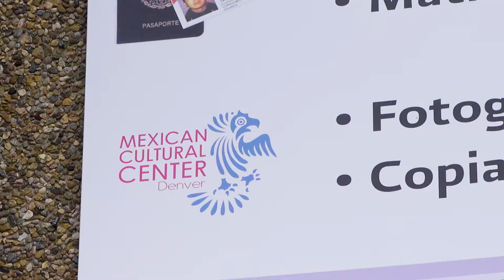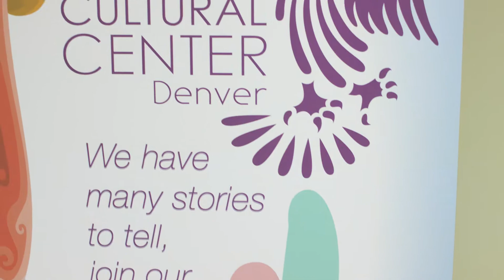2017 Denver Mayor's Awards for Excellence in Arts & Culture: Impact Award – Mexican Cultural Center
The Mexican Cultural Center was established in 1992. Evolving over the last twenty-five years, the MCC has developed a variety of cultural and educational programs designed to increase awareness and highlight the importance of Mexican culture in the United States, particularly in Colorado. The MCC serves to promote and enhance the perception of Mexican culture and people through travel, cuisine, art, music, handcrafts, cultural events and education. The MCC focuses on being one of Colorado’s major transformational agents through educational experiences and programming based on inclusiveness, diversity and collaboration.